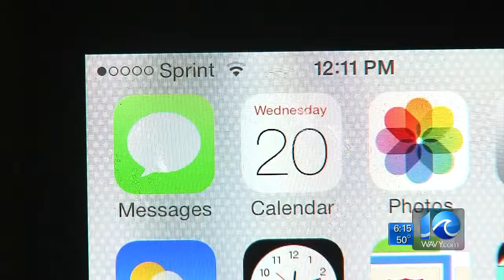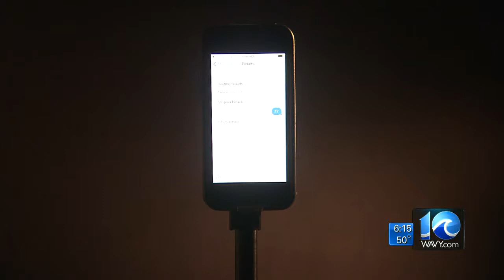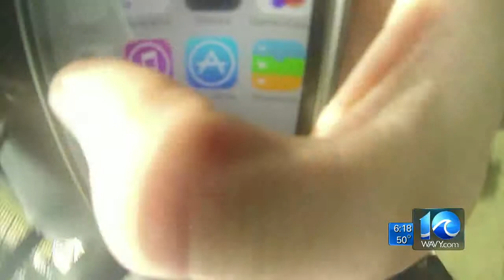Jason Marks reports on flaws in distracted driving law